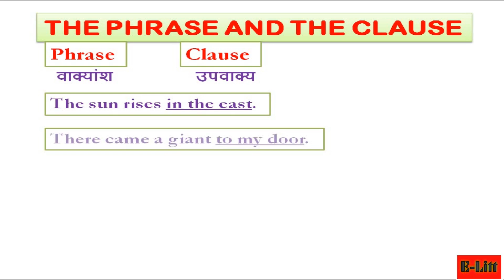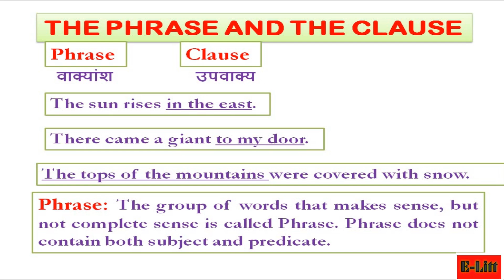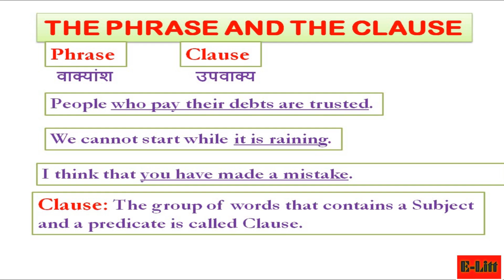Wren & Martin: Chapter-03: PHRASE AND CLAUSE